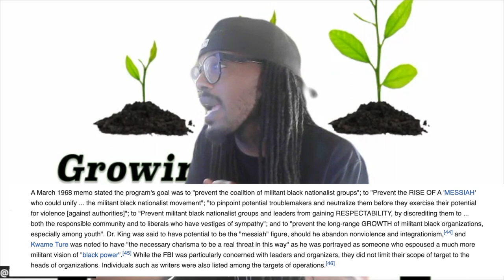'Who Am I?' Episode 2 - "Unveiling Our True History While Searching For The Knowledge Of Self"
🌟 Welcome to "Who Am I" – the groundbreaking show where truth meets history, hosted by the dynamic duo Small World and DiiRT Da Dreamsaver! 🌟

🔍 Join us on an eye-opening journey as we delve into the untold stories of black history in the United States of America. In this riveting episode, we fearlessly explore the dark corners of the past, uncovering the chilling massacres committed by the country and exposing the covert operations aimed at suppressing the rise of a black messiah.

🤔 Small World and DiiRT Da Dreamsaver fearlessly tackle the burning questions: "Who is the original man?" and "Does the US Government harbor a hidden agenda against the black community?" Brace yourself for an intense exploration of the Cointelpro operation masterminded by J. Edgar Hoover and the FBI, aimed at stifling the voices of change.

💡 We'll journey through the stolen pages of African history, shining a light on how black individuals were systematically stripped of their knowledge of self during the harrowing days of American slavery. Uncover the truth behind the deliberate efforts to erase a rich cultural heritage.

🎤 But it doesn't stop there – "Who Am I" also touches on contemporary events, such as the thought-provoking Katt Williams interview on Club Shay Shay and the shocking incident involving a man who dared to challenge the status quo by attacking a judge.

🔥 Prepare to be enlightened, empowered, and engaged as we navigate the complexities of the past and present. @Smallworldpodcast1  and @Diirtdadreamsaver  are your guides through the maze of hidden truths, exposing the threads that tie history to the present day.

🌐 Are you ready to embark on this quest for truth and self-discovery? 🌐

The aim of the “Who Am I” conversations is to enlighten the Black man and woman of America of their ancestors beliefs, traditions, and journey. Our ancestors deserve to be remembered and honored and it’s nobody’s responsibility but our own to uncover the truth about who we once were so that we can do just that!

I am genuinely seeking knowledge and understanding of my myself, my people, and my culture. This journey is very personal to me as I am desperately seeking to figure out Who Am I!

To contribute credible facts backed with evidence, accurate timelines of events, or you just want to add your growth testimony to the “Who Am I” conversation please email